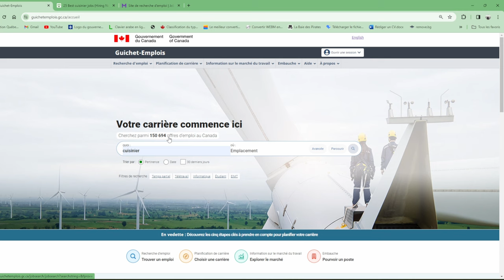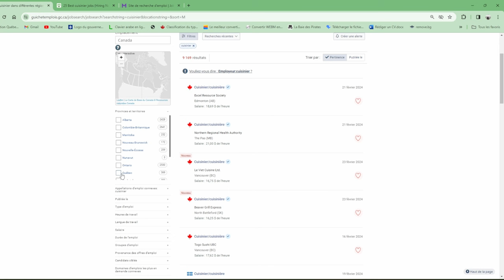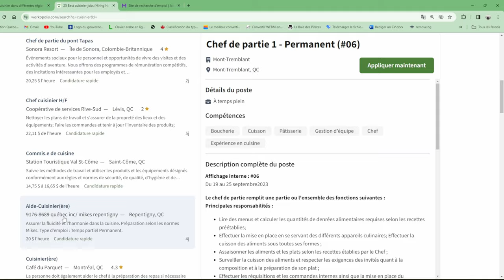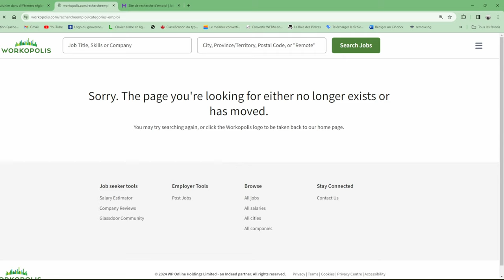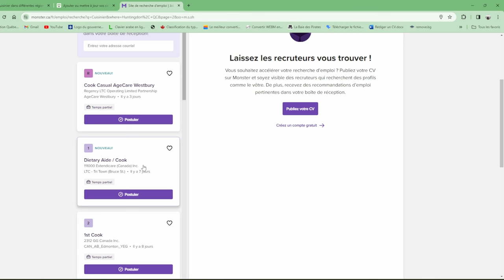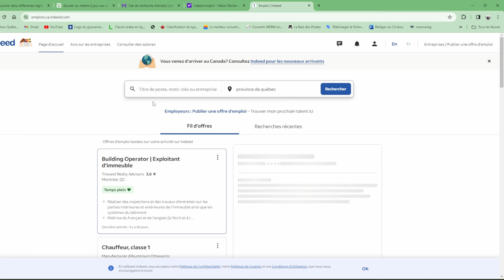كندا بلاد الخير، لا تتردد في مشروع الهجرة ديالكم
les sites des offres d'emplois:
guichet emploi :